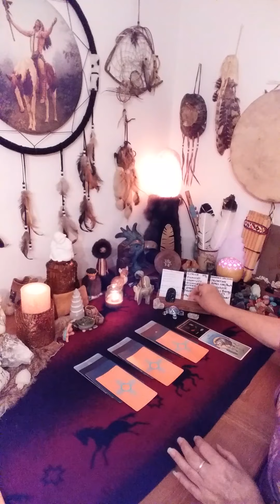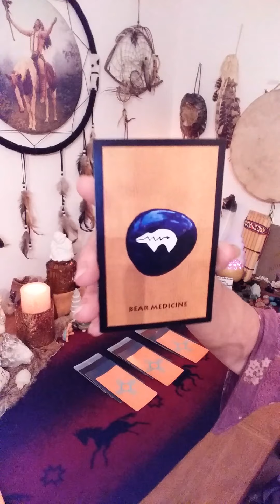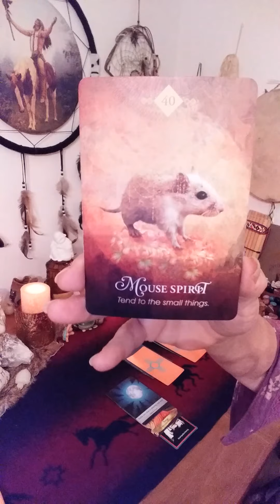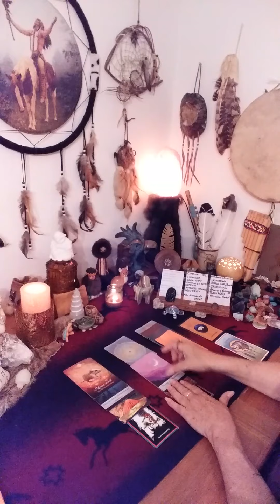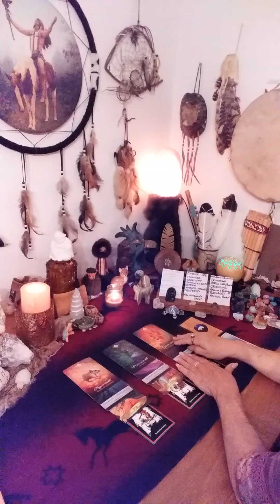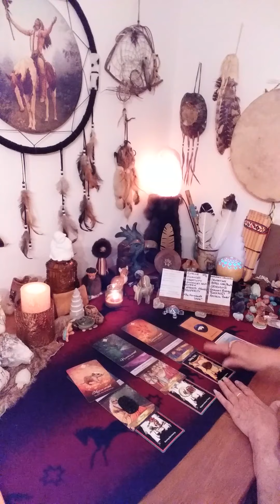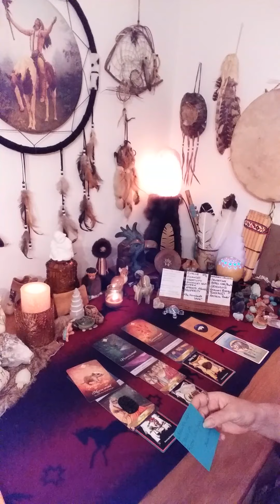LEO WEEKLY READING JULY 1-7! RHYTHM AND TIMING MATTER! GO WITH THE FLOW!